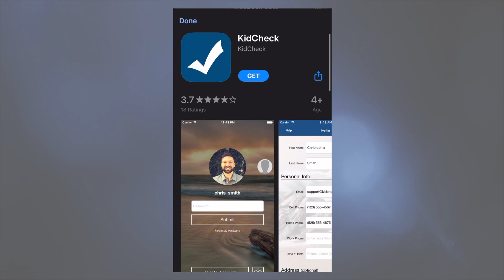Update for this week at Living Truth!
-We are no longer taking reservations!
-Kids are back in Sunday School and Kingdom Kids on Wednesday nights
-Youth group is back on Wednesdays